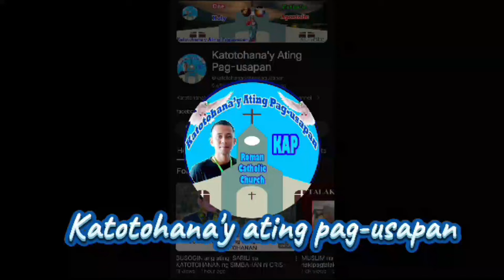👉💥Itaboy natin ang lahat ng Masamang espirito sa ating buhay!⛔